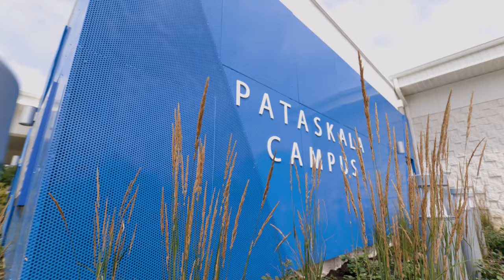Pataskala Campus Tour 2021 - Central Ohio Technical College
Take a walk through look inside the newly remodeled Pataskala Campus for Central Ohio Technical College. The newly updated campus features a chemistry lab, new computer lab and a dual nursing lab classroom space.